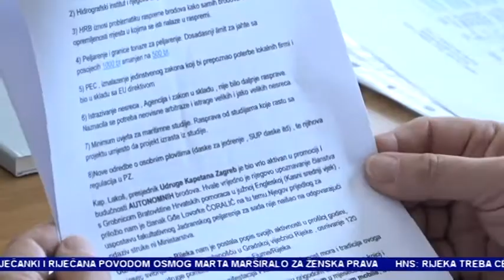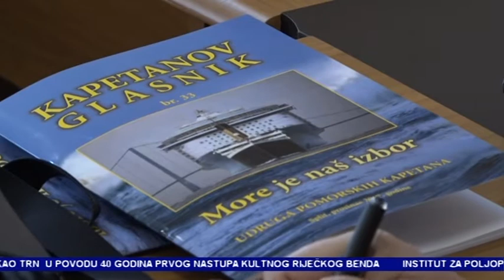SKUPŠTINA POMORSKIH KAPETANA Dnevnik 9 03 2018